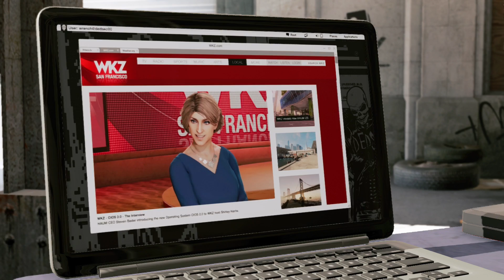Watchdogs 2 Walkthrough Part 9 I Robot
We go after the shady corporation Haum and make a new friend along the way.